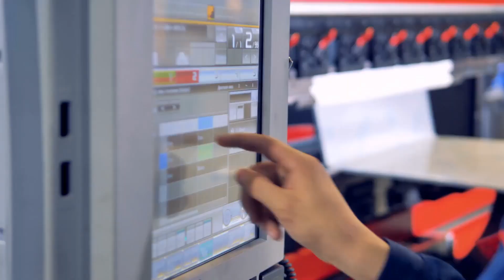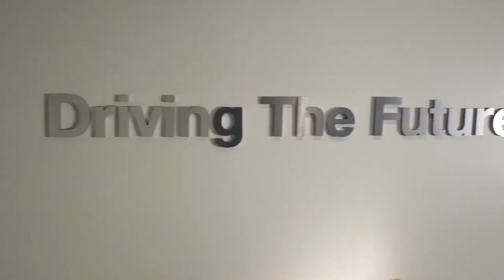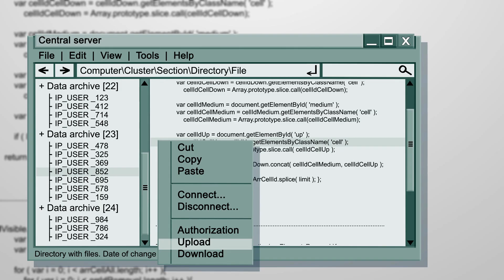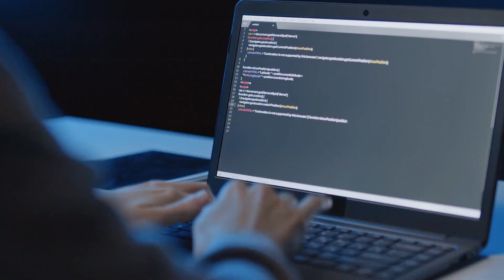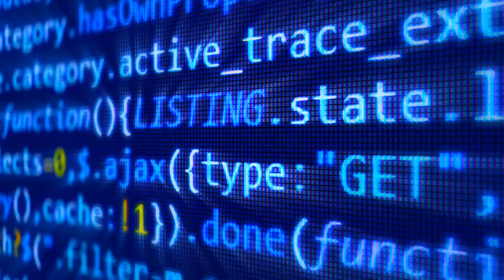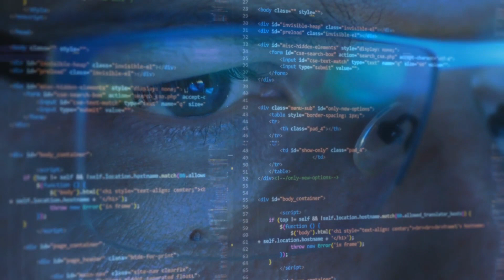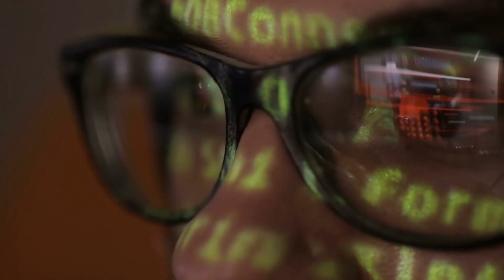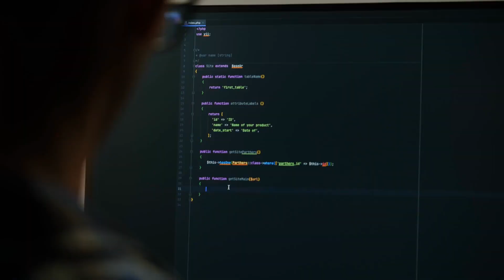Security Breach Ep. 53: Phishing Lessons and 'Shifting the Target'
IBM research shows a 33 percent increase in cyberattacks against manufacturing companies between 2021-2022. Of those, according to IBM, 44 percent occurred because industrial companies failed to apply the appropriate software patches.

With this in mind, it’s not a surprise that additional data from The 2023 OpenText Cybersecurity Threat Report found that manufacturing is the leader in terms of rate of malware infection – coming in at a rate that is more than 55 percent higher than the average for all industry verticals, including healthcare, banking and education.

A lack of endpoint protection via patching, simple firewalls and additional security protocols continue to be issues throughout the industrial sector. Randy Powell, director of cybersecurity at Rheem Manufacturing, a leading provider of HVAC equipment and hot water heaters, discussed all this and more on our latest episode of Security Breach.

To catch up on past episodes, you can go to Manufacturing.net, IEN.com or MBTmag.com. You can also check Security Breach out wherever you get your podcasts, including Apple, Amazon and Overcast.

To download our latest report on industrial cybersecurity, The Industrial Sector’s New Battlefield,